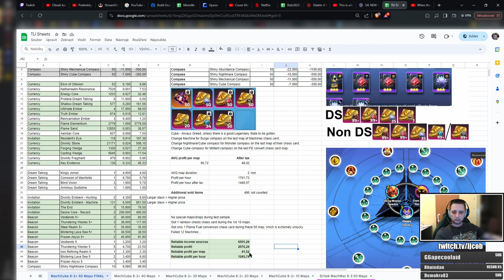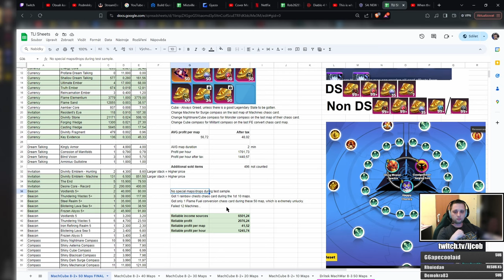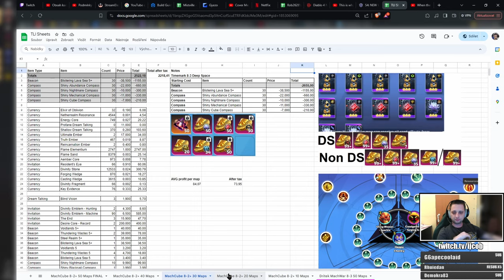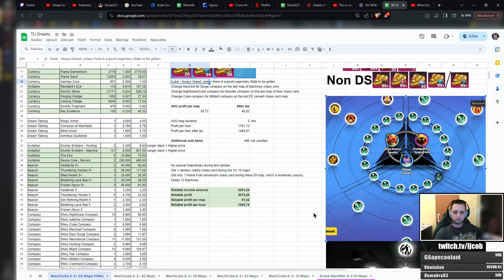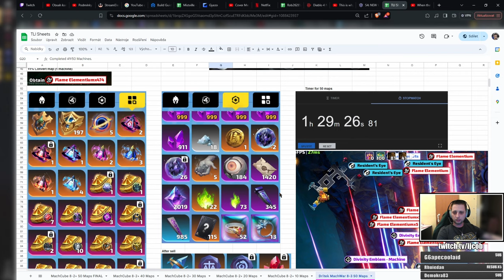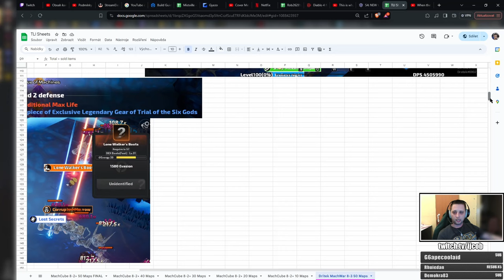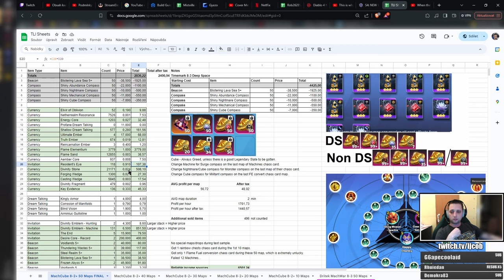SS4 | T8-2+ Farming Strategies | Results | Tips | Torchlight Infinite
00:00 - What's this video about
01:14 - Map Example with Useful Tips
06:07 - Strategy and Data Overview
16:16 - Driteks Strategy and Data Overview
19:34 - Drop Examples
20:32 - More Drop Examples
21:59 - Very Rare Drop Example
23:19 - Sold Items
25:20 - Conclusion
26:12 - Will You Try It?
26:28 - Additional Clips